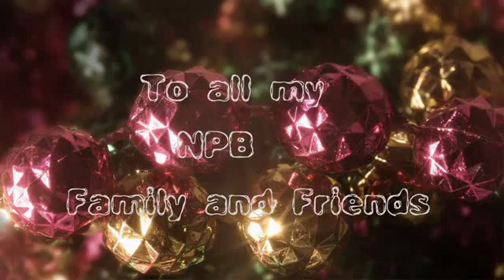Merry Christmas NPB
Wishing everyone a Merry Christmas at NPB